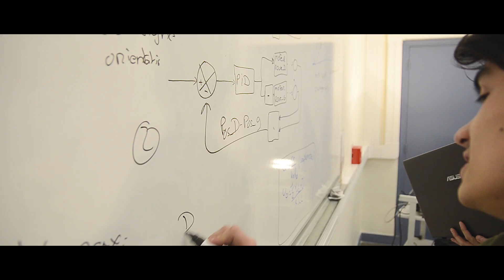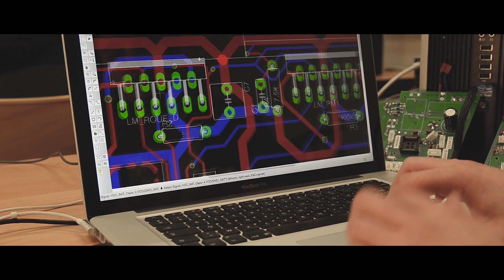Trailer team RCVA 2017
RCVA is an association of robotics, composed of 2nd year students in GEII at IUT de Ville d'Avray. We participate at the French Robotics Cup organized by Planète Science and the European competition Eurobot, bringing the best teams from each country.